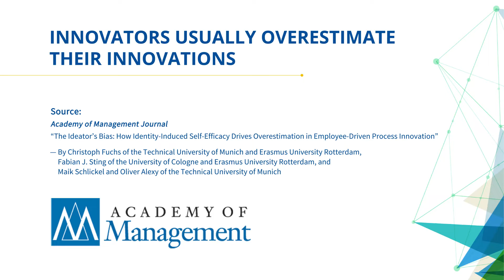Innovators Usually Overestimate Their Innovations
AOM Insights - Innovators Usually Overestimate Their Innovations